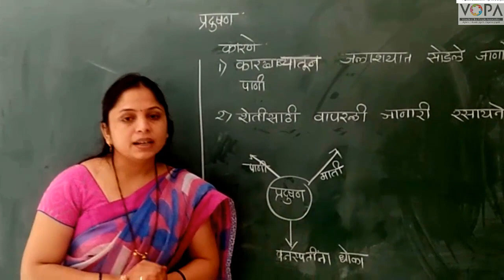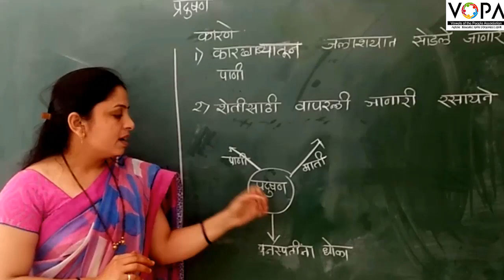५ वी | परिसर अभ्यास १ | पाठ १८ | पर्यावरण आणि आपण | V7 | V-School